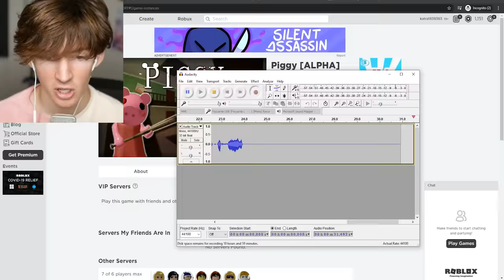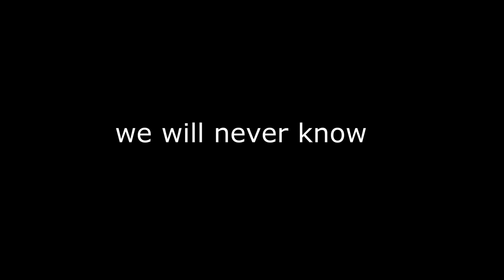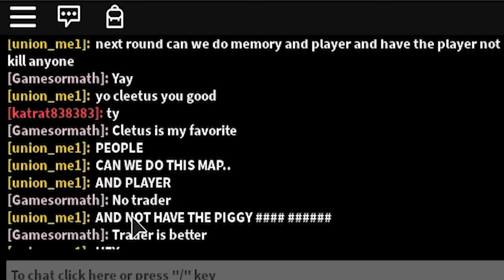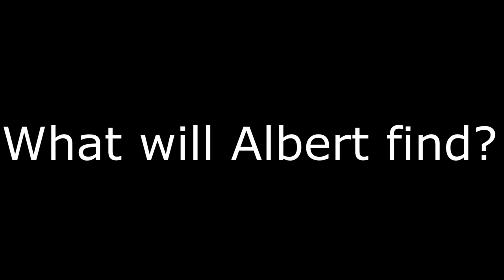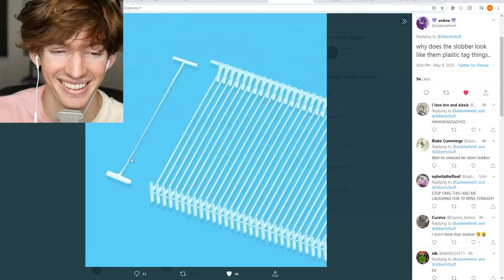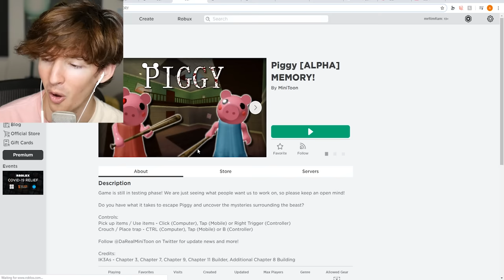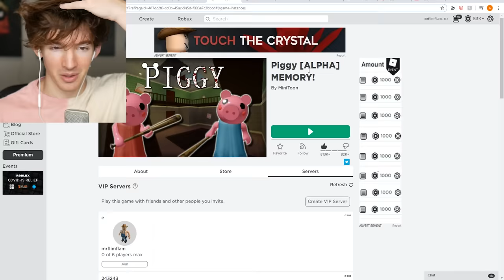ROBLOX PIGGY DISTORTED MEMORY...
Today I play Piggy Distorted Memory, the temporary playable map before Chapter 12!!